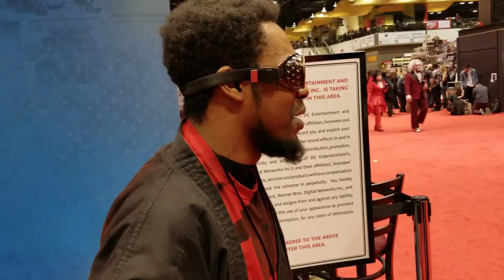Hero of Justice versus C2E2, Chicago's home for All Media and Entertainment!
The Hero of Justice arrives at Chicago to attend C2E2, one of the largest gatherings of heroes in the Midwest US. He's gone hunting... for waifu bears, whatever those are.